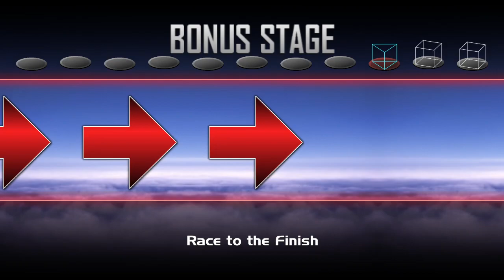Super Smash Bros Crusade CMC Boyfriend Classic Mode (Part 53)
Boyfriend vs everyone.

Made by Anthony x3